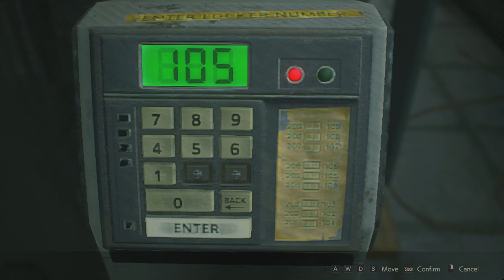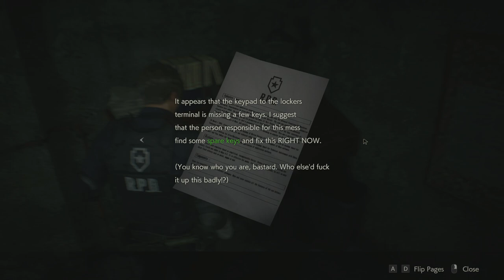Resident Evil 2 Remake (RPD Demo) - Gameplay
Sorry for the bad graphics and rendering, I'm saving up for a better computer and maybe put my videos in 4K but yea hope you guys enjoy!